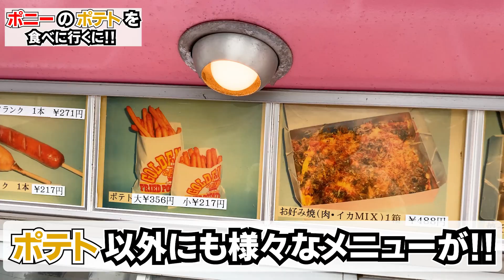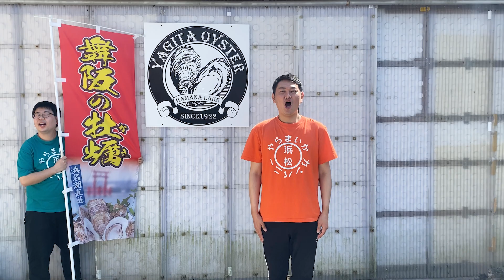【おちゃ丸懐かしの味!!】ポニーさんのポテトを食べに行くに!!【静岡県浜松市】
ポニーさん
〒434-0028 静岡県浜松市浜北区上善地８０１

おちゃ丸懐かしの味!!
ポニーさんのポテトを食べに行くことに!!
地元のハニーコーエイにあった
あの”ポニーのポテト”の味を求めて
いざ浜北へ!!
外はサクサクで中はしっとりとした芋の味!!
二人が美味しいポテトを堪能します!!

まつりだ！ヤイソー！
浜松市出身のおちゃ丸と東京都出身の大福で

遠州弁と浜松のことを中心に
遠州地方（静岡県西部）の魅力をふんだんにお届け！

たまに
おちゃ丸の母校（浜松商業高校）のことやバスケの話、
東京都育ちの大福ならではのこぼれ話もしてるでね！
2021年10月より浜松市に住んでます！

毎週【月】【水】【土】週3回～19時更新中！～
やらまいか！

ダウンロードはこちらから!!↓
○TuneCore

●TELOPICT.com
●TELOPICTION